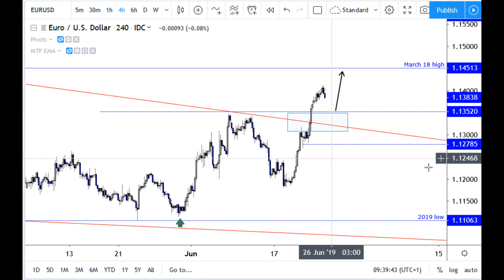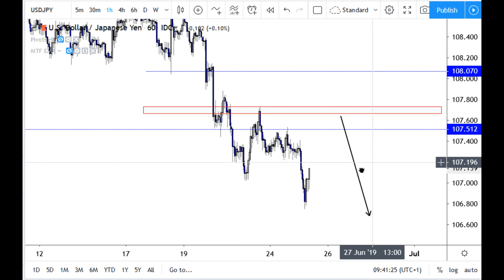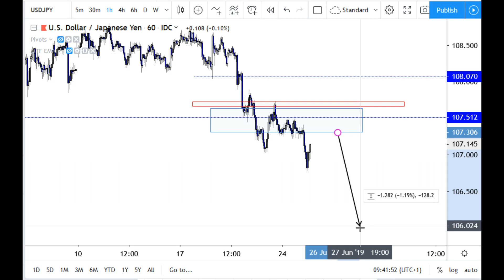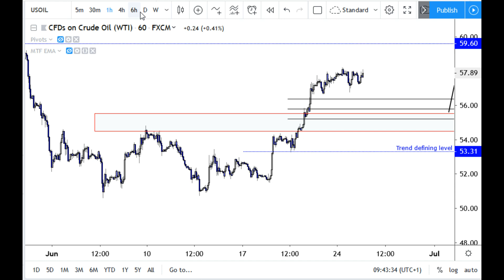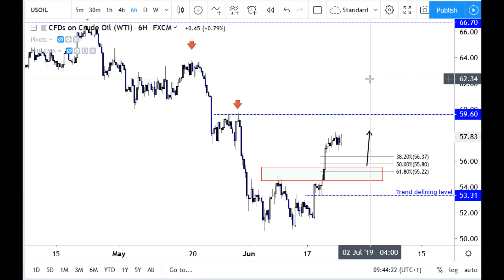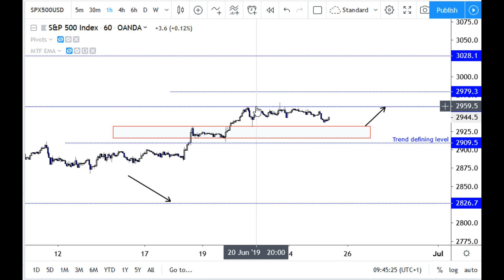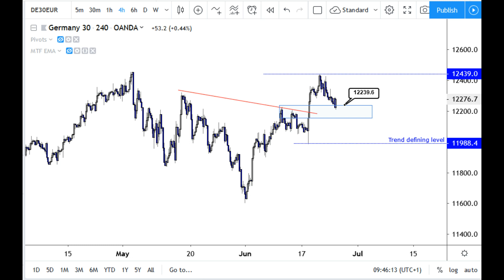ATFX Morning Brief